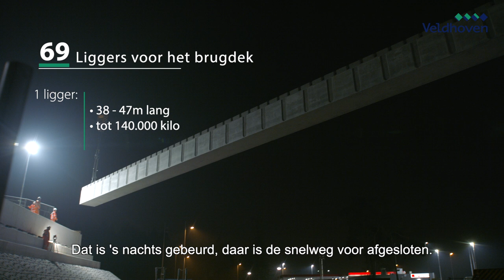Nieuwe viaduct A67 - betonnen liggers geplaatst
Het plaatsen van de betonnen liggers van het nieuwe viaduct over de A67 is klaar. Het viaduct verbindt Veldhoven straks met de A67 en de nieuwe N69.